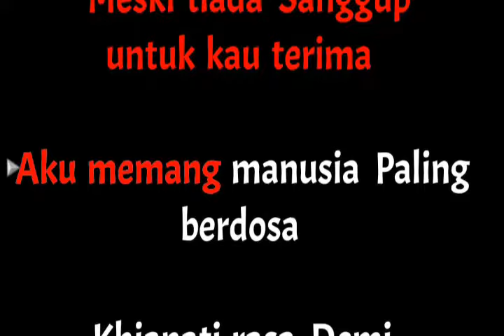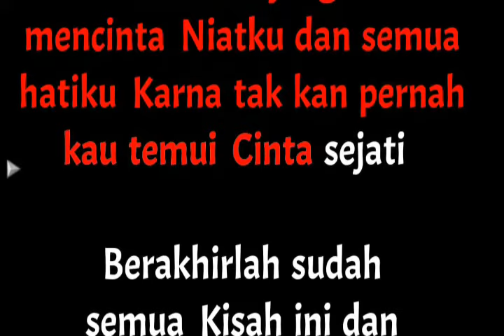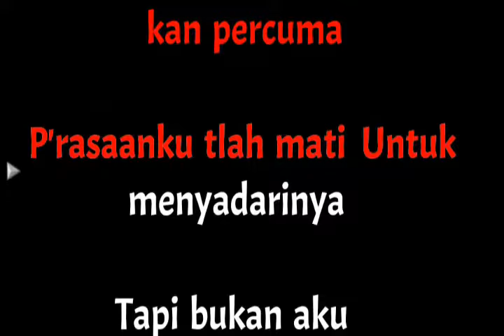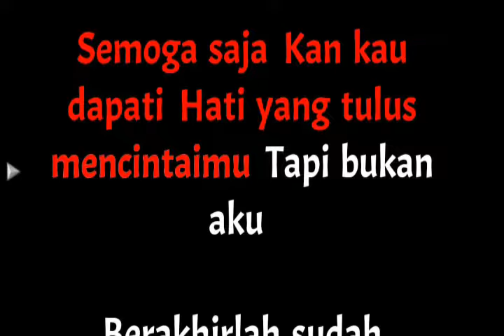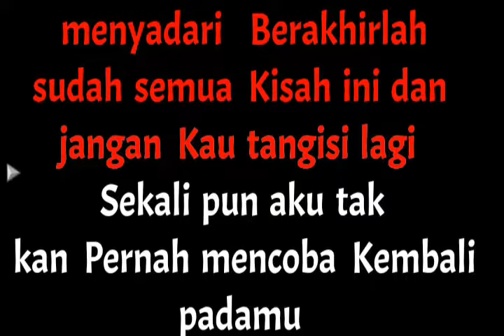Tapi Bukan Aku Karaoke Nada Wanita / Female - Kerispatih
Jangan lagi kau sesali keputusanku
Ku tak ingin kau semakin 'kan terluka
Tak ingin kupaksakan cinta ini
Meski tiada sanggup untuk kau terima

Aku memang manusia paling berdosa
Khianati rasa demi keinginan semu
Lebih baik jangan mencintai aku dan semua hatiku
Karena takkan pernah 'kan kau temui cinta sejati

Berakhirlah sudah semua kisah ini dan jangan kau tangisi lagi
Sekalipun aku takkan pernah mencoba kembali padamu
Sejuta kata maaf terasa 'kan percuma
S'bab rasaku t'lah mati untuk menyadarinya

Tapi bukan aku, uh-oh
Semoga saja 'kan kau dapati
Hati yang tulus mencintaimu
Tapi bukan aku

Terimakasih Horasssss.